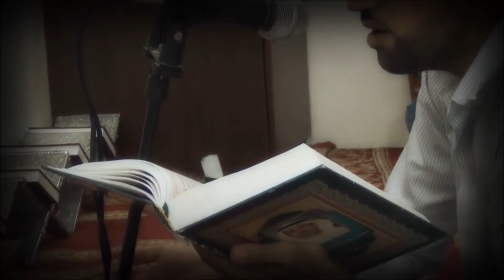Bahrain : Supplication Revolution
Be Ready and Participate For {Isra and Mi'raj} after Maghrib and Isha

Prayers at Wednesday  (May 4, 2016) in all Bahrain Villages and Towns

ـــــــــــــــــــــــــــــــــــــــــــــــــــــــــــــــــــــــــــــــــــــــــــــــــــــــــــــــــــــــــــــــــــــــــــــــــــــ

Other Important Videos :

(Bahrain This is How Police Kill People With Automatic Shotguns )

For more information about using shotguns in Bahrain and killing